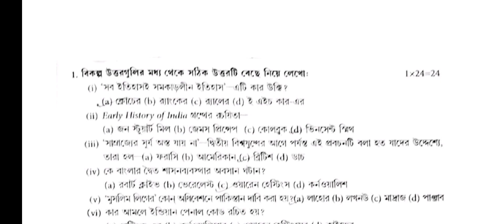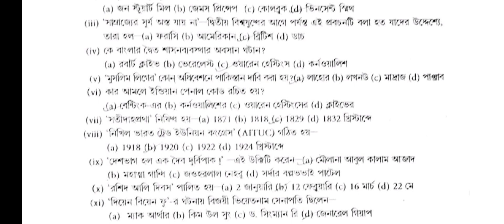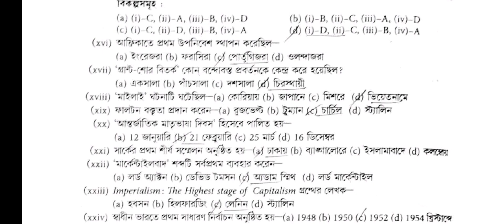HS History MCQ Suggestion 2023/hs history MCQ suggestion 2023/Ucchamadhyamik history MCQ suggestion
2023 hs history suggestion 2023
history suggestion 2023 hs
hs history suggestion 2023 pdf
hs history suggestion
hs history question answer 2023
hs history suggestions 2023
hs history question
class xii history suggestion 2023
hs history mcq and saq
উচ্চমাধ্যমিক রাষ্ট্রবিজ্ঞান প্রশ্নপত্র 2023
wb fazil 2023 history question paper solution
wbchse class 12 history question paper 2023
class 12 history suggestion
hs history question paper solved 2023
class xi history suggestion 2023
hs history mcq 2023
hs history saq 2023
hs history suggestions 2023 mcq
class 11 history suggestion 2023
hs history questions paper 2023
higher secondary history suggestion 2023 pdf
higher secondary history suggestion 2023
class 12th history suggestion 2023 pdf download
hs suggestion 2023
hs history last minute suggestion 2023 mcq
ha history 2023
uchch madhyamik history question 2023
hs 2023 history question paper
hs 2023 history question answer
class 12 history suggestion 2023 mcq
history final suggestion 2023
hs history last minute suggestion 2023 mcq/ hs history suggestion 2023 mcq